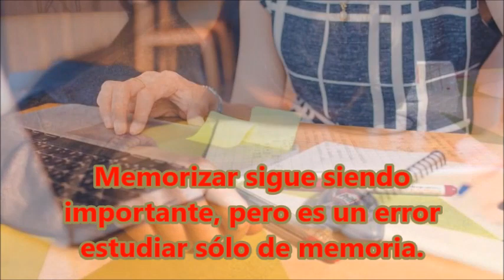¿Se debe estudiar de memoria?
Aclaro mi punto de vista sobre si se debe estudiar de memoria para aprender cualquier contenido.

Visita mi canal de TikTok llamado “oscarcortina_profelengua” donde cuelgo vídeos cortos relacionados con la asignatura de Lengua desde todas sus vertientes.

Y otros vídeos y enlaces relacionados...

El secreto templario, un ejemplo de escape room en el aula

Comprar la novela “El enigma del Mediterráneo” en ebook

Comprar la novela “Alfil negro” en ebook